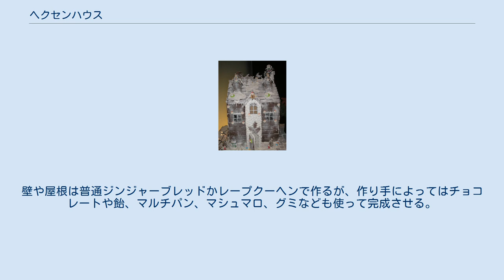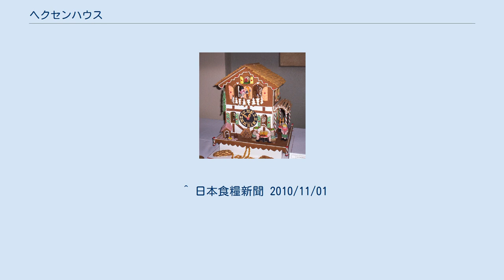ヘクセンハウス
ヘクセンハウス ヘクセンハウス（ドイツ語：Hexenhaus）またはレープクーヘンハウス（Lebkuchenhaus）、ジンジャーブレッドハウス（英: Gingerbread house）とはいわゆる「お菓子の家」のことで、固めのジンジャーブレッドを基本素材として菓子で作ったミニチュアの家のことを指す。
つまり小さな一軒屋の形を、実際に食べてしまえる菓子で作ったものである。
 雪が積もった様子を再現するために粉砂糖を振りかけるなど、通常は菓子の材料を使った装飾が行われる。
壁や屋根は普通ジンジャーブレッドかレープクーヘンで作るが、作り手によってはチョコレートや飴、マルチパン、マシュマロ、グミなども使って完成させる。
ヘクセンハウスを直訳すると「魔女の家」、つまり元々グリム童話の『ヘンゼルとグレーテル』に出てくるお菓子でできた魔女の家を指す言葉だったが、それがいつの間にか菓子で作ったミニチュアの家もヘクセンハウスと呼ばれるようになった。
欧米ではクリスマスの風物詩ともなっており、クリスマスシーズンになるとクリスマスマーケットや鉄道駅、ショッピングセンターなどの公共空間でしばしば見られる。
近年は菓子職人達がヘクセンハウスを作ってその出来を競うコンテストも開かれている。
欧米には様々なジンジャーブレッドが広く分布するため、ドイツではレープクーヘン、英語圏ではジンジャークッキーが使われるなど、ヘクセンハウスの素材にはその地域に根付いたジンジャーブレッドが使われる。
 ヘクセンハウス作りは元々日本の習慣ではないが、近年は日本で家庭向けのヘクセンハウスキットの出荷が伸びている。
 ^ 日本食糧新聞 2010/11/01